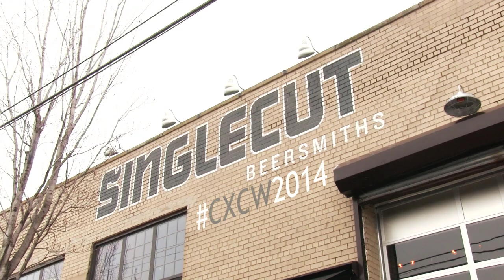Couch by Couchwest 2014 - "The Wolves" by The End Men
The End Men perform "The Wolves" for Couch By Couch West 2014!

A Very special thank you to Singlecut Beersmiths for use of the location and their tasty tasty beers!

Also thanks to Commonwealth Amplification for the use of the Whiskey Barrel Amp!